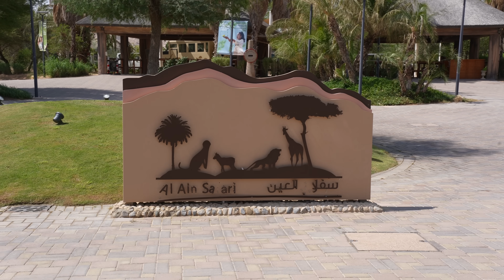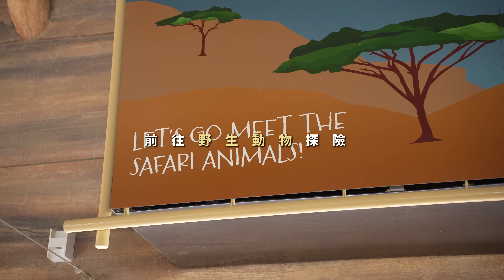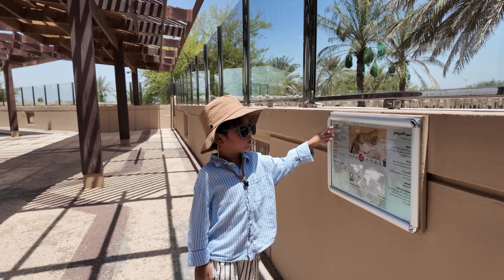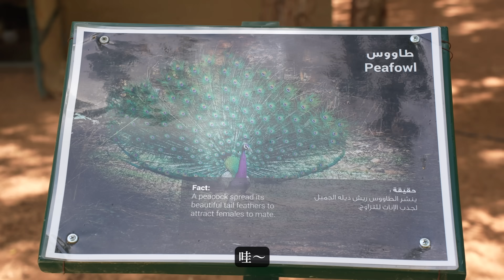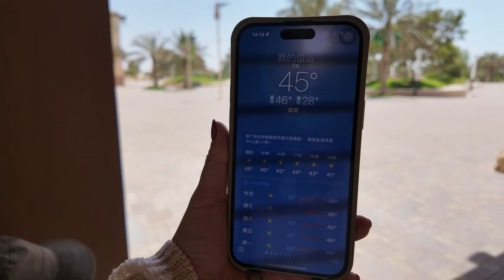杜拜親子旅遊之「艾因野生動物園」在熙謀害全家被鴕鳥襲擊？超驚恐瞬間！Al Ain Zoo Vlog全記錄｜鷹式一家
阿聯酋聯合大公國 杜拜之旅

艾因野生動物園 AL AIN ZOO
這間動物園目前在杜拜是大的動物園
而且裡面會有Safari的行程需要另外付費

而杜拜天氣真的建議冬天再去
要不然我們6月去氣溫高達45度
待在戶外真的會很恐怖

我們6月的時間去真的超級熱
但相對住房也比較划算
不過艾因動物園現在七月關園到八月底才再開放
所以有想去玩的人要九月才有機會喔！
（不過也不建議現在去，實在是太炸裂熱了）

💰我們的理財小工具：

首筆消費即贈50點。註冊完成記得輸入我的推薦碼 【2O8QS4A9】！

註冊時輸入我的好友邀請碼【HQZZ1111】兌換100怪獸幣

完成開戶登入即可獲得NT$100，再享最高3.5％活儲利率、遛狗卡海外消費5％回饋